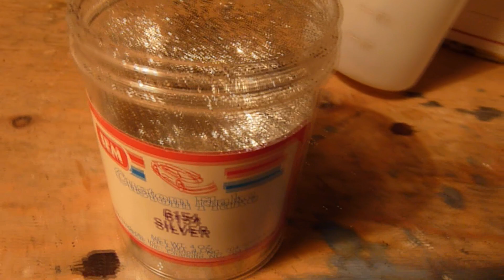A Broken Wah Pedal Converted to an Expression Pedal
I found this old cry baby wah pedal in my junk bin. All the parts were robbed from it so I decided to turn it into an expression pedal.
I bought a new 10k linear pot from Dunlop and installed it with a stereo jack.
BLING!